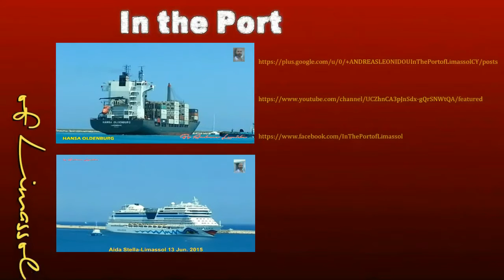The Sea Seal Show in Harbor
Seal at the port gives performance early the morning at the sunrise.
Φώκια στο λιμάνι δίνει παράσταση νωρίς το πρωί στην ανατολή του ηλίου.